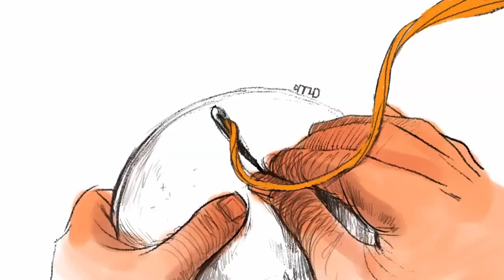Karol Okrasa w Augustowie